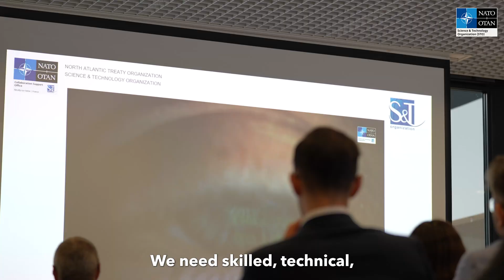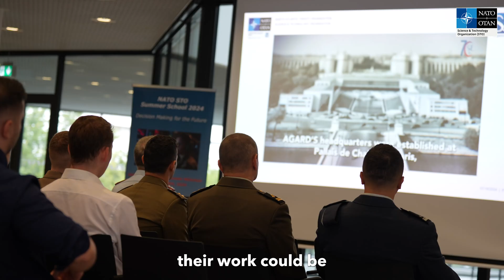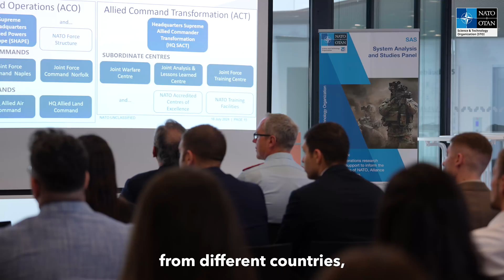NATO STO Summer School: Decision-Making for the Future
In July 2024, the NATO Science and Technology Organization (STO) held its first Summer School events for early-career scientists, as part of its ongoing efforts to engage with the next generation of researchers, military officers and young professionals.

A Summer School event on decision-making for the future, held from 15-18 July in Munich, Germany, shared educational and scientific knowledge among younger participants, with an eye towards increasing their participation in NATO research activities. Organised by the STO System Analysis and Studies (SAS) Panel, the event brought together 35 students, junior military officers and young professionals from five countries (Germany, Italy, Croatia, Turkey, and Switzerland).